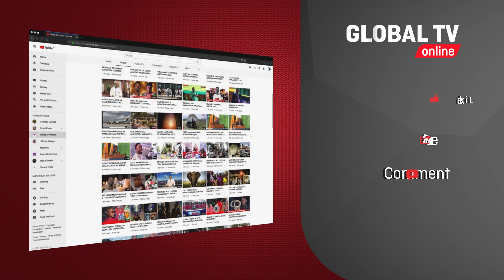MANARA ASOMA 'SMS' ya LEMUTUZ MSIBANI - ''NIWEKEE TIKETI ya WAWILI, MIMI na MBEBEZI''...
HAJI Manara amefika viwanja vya Karimjee kuaga mwili wa Lemutuz...